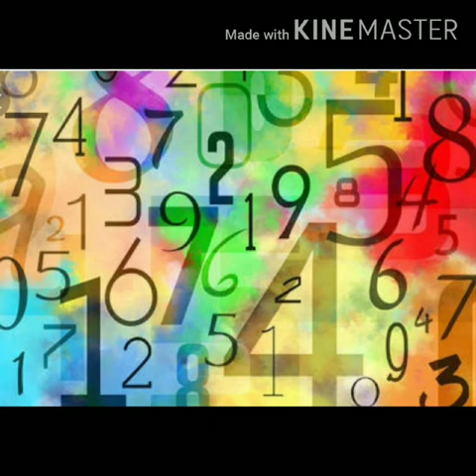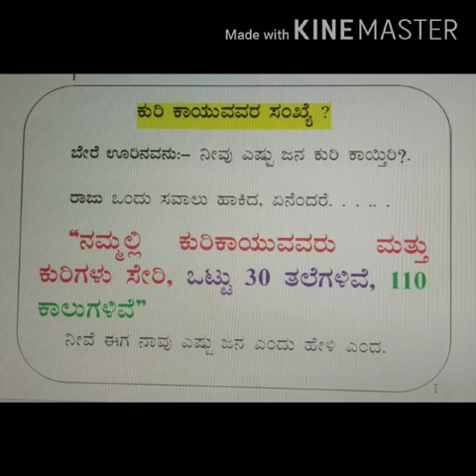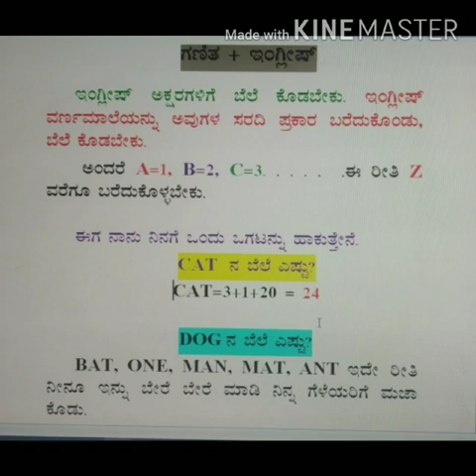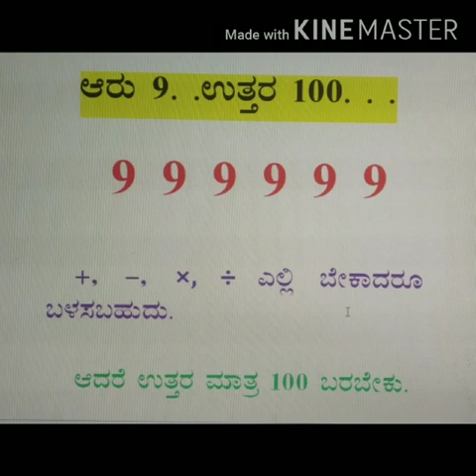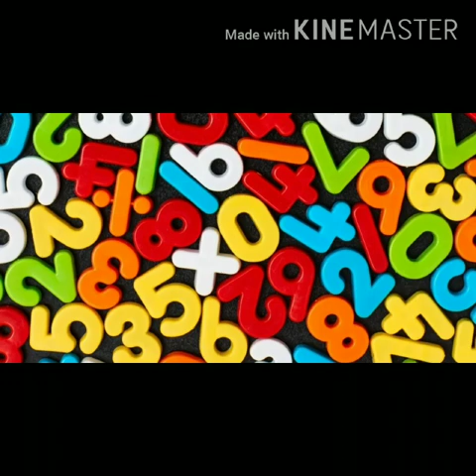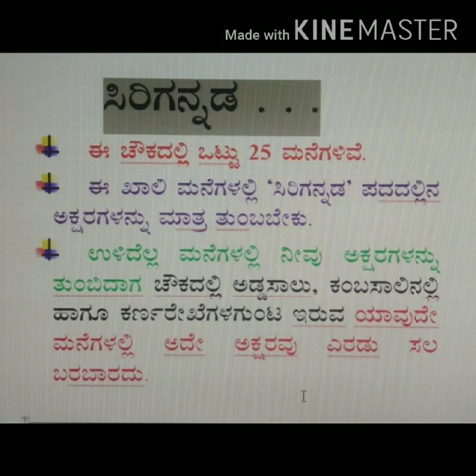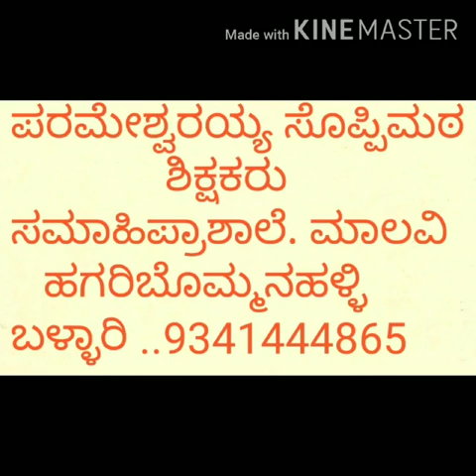ವಿನೋದ ಗಣಿತ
Video from soppi mata